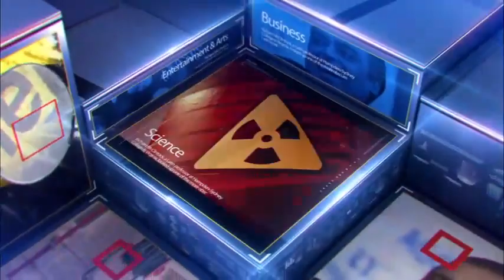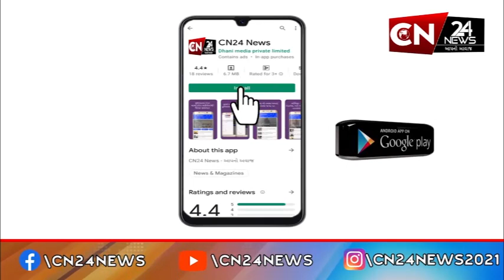રાધનપુર : શહેર કોંગ્રેસ મહિલા મોરચાની યોજાઈ કારોબારી મીટીંગ